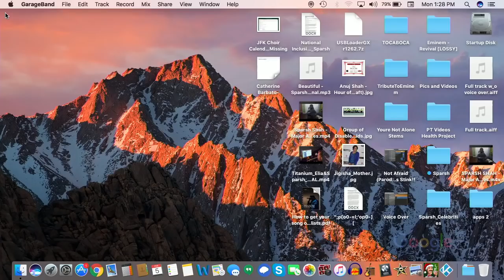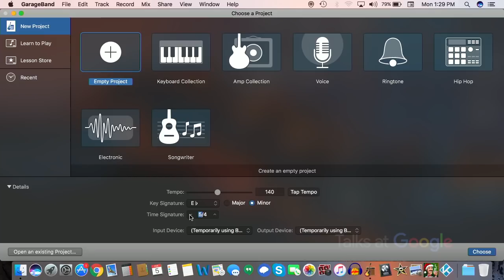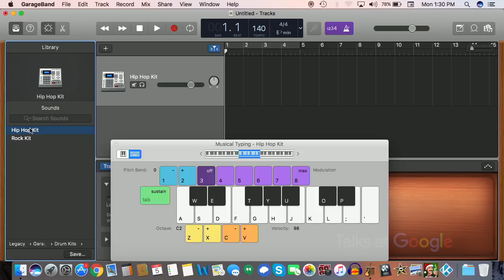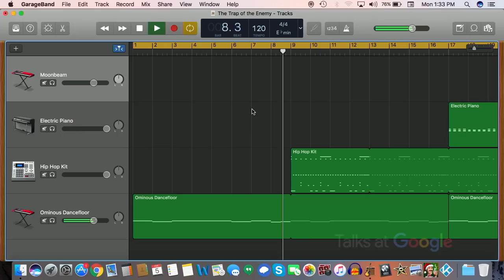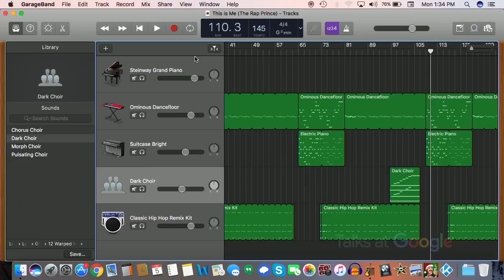Living a Message with Music | Sparsh Shah (Purhythm) | Talks at Google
Sparsh Shah a.k.a. Purhythm is a 14-year-old singer, songwriter, rapper, producer, and an inspirational speaker from NJ. He was born with Osteogenesis Imperfecta (Brittle Bone Disorder), that has caused him over 130 fractures so far in his life. However, this immense obstacle has not deterred him, but in fact only served as a platform for him to achieve his greatest dream: to INSPIRE everyone in the world and “sparsh” (touch) their hearts - all over the world. He became a world wide internet sensation with over 130 Million views and counting on all social media. In this interview, Sparsh highlights his musical journey up to the present day, how he stays motivated to do what he does, and how he uses music as his vessel to spread his message and the glory of God through him every day and everywhere he goes. We hope that this talk inspires you and “sparshes” your heart as well!